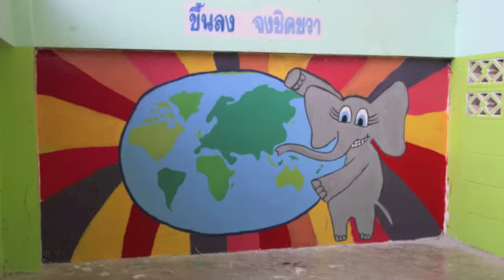Oxley College Babes Thailand Adventure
World Challenge Trip to Thailand 2015